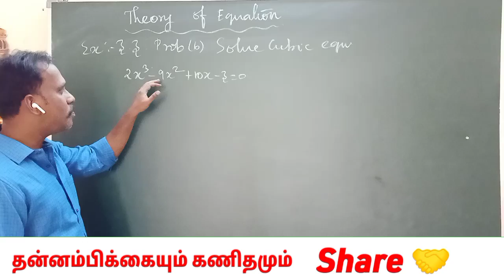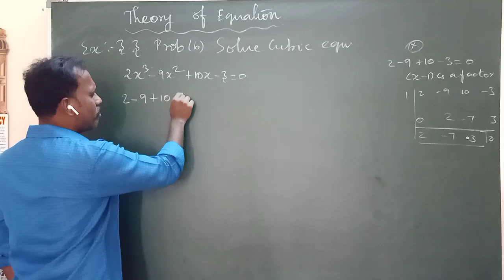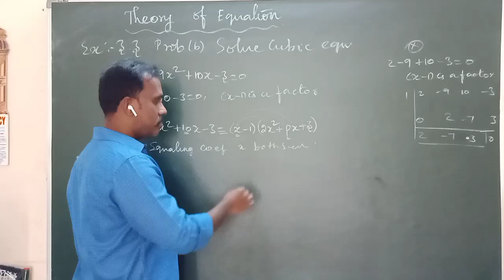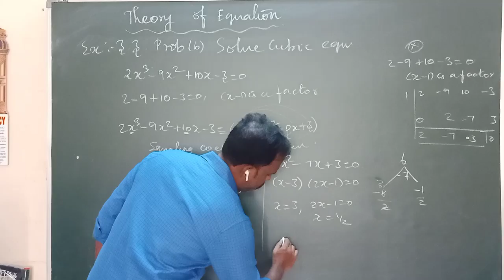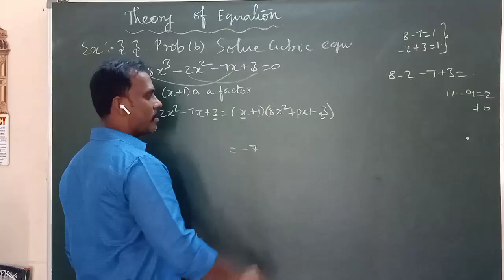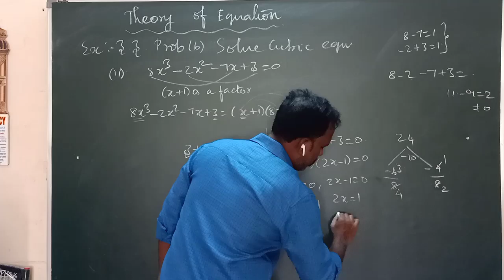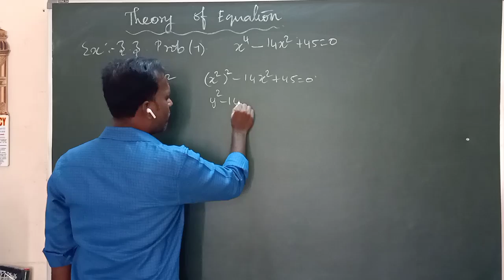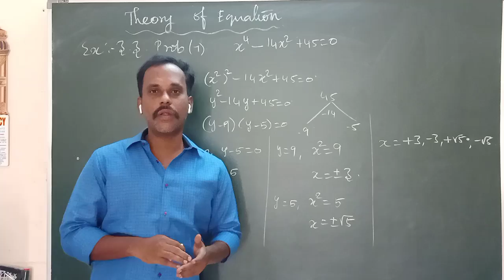Theory of Equations| Class 12 Mathematics| Exercise 3.3 Sum 6,7 | Tamil